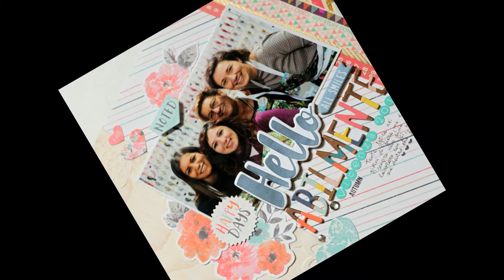Abilmente 2016 - Layout